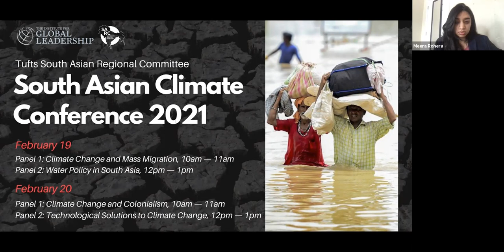South Asian Climate Conference. Panel 4: Technological Solutions to Climate Change